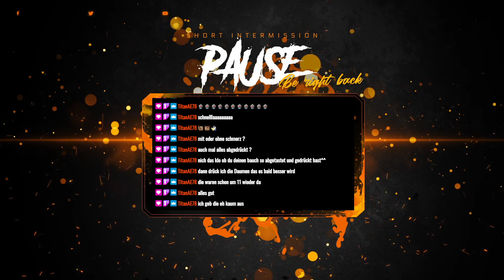Wartung vorbei, Zeit für Spaß? - Teil 1